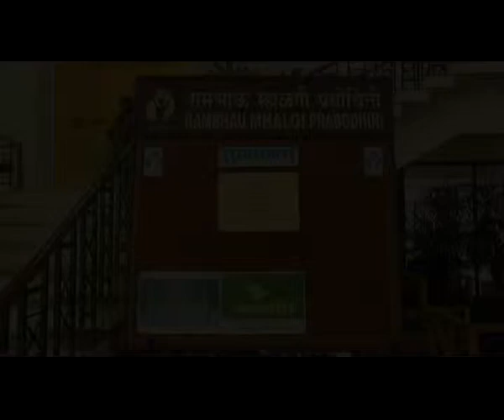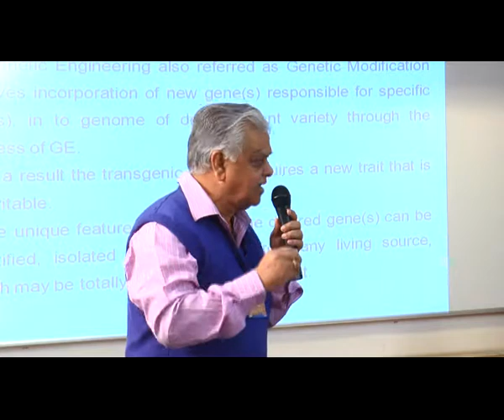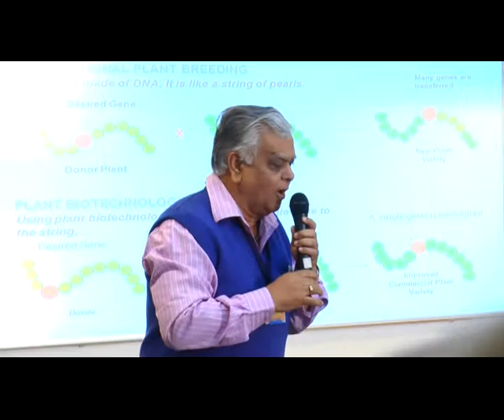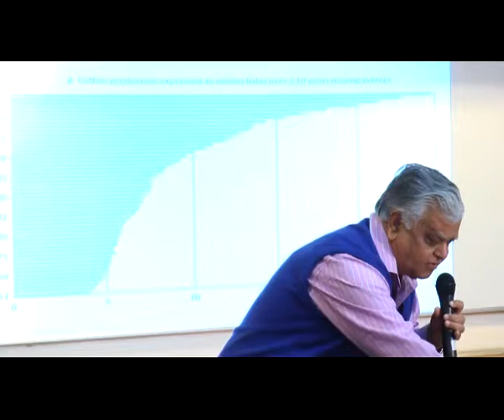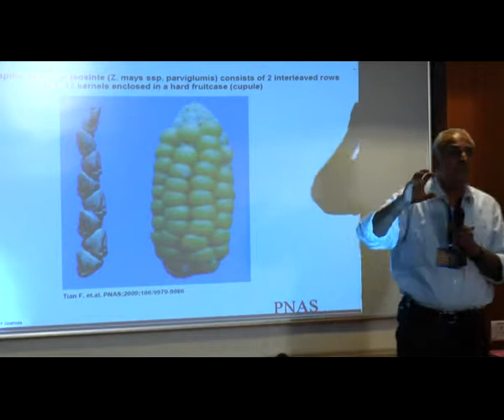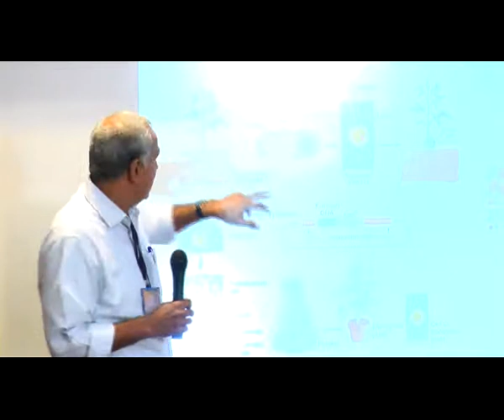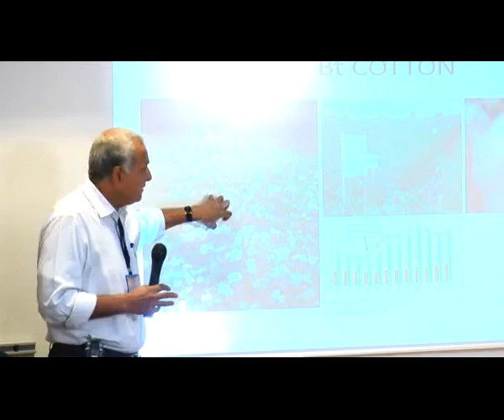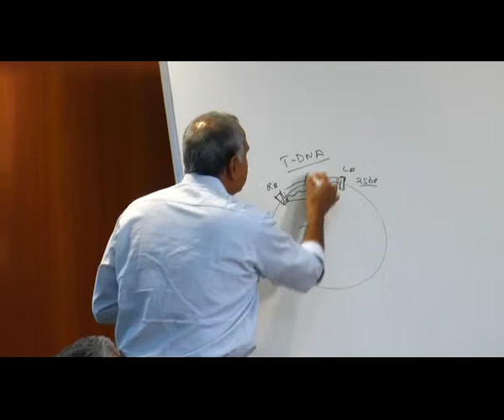Seminar on Genetically Modified Crops : Helpful or Harmful_Part 1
Seminar on Genetically Modified Crops : Helpful or Harmful.
Project on Economic Education
Dated : Saturday, January 10, 2015